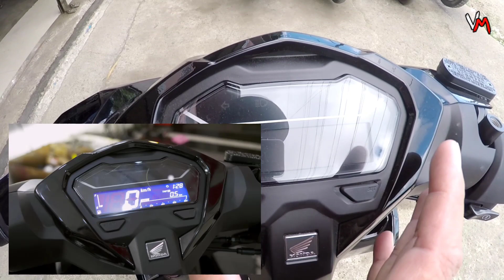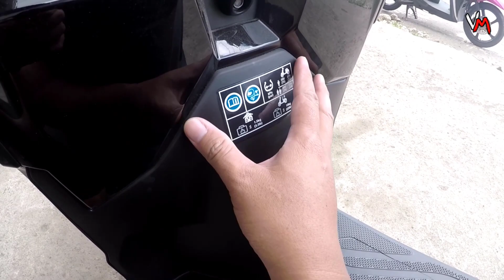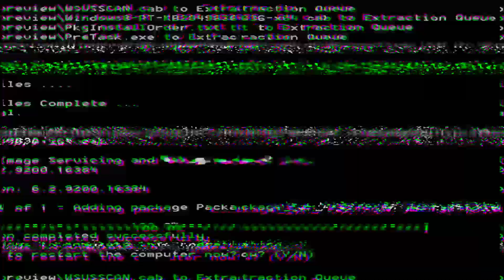Ganda ng kulay nito! - 2023 Honda CLICK 125 V3 Obsidian Black Metallic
2023 Honda Click 125 V3
SRP P81,970
Min DP P3,800
Monthly Amort.
6 mos P16,250
1 Year P8,859
18 mos P6,468
2 Years P5,292
30 mos P4,602
3 Years P4,155

Motorace Nasugbu Branch
Camp Avejar. Nasugbu Batangas. Near Waltermart